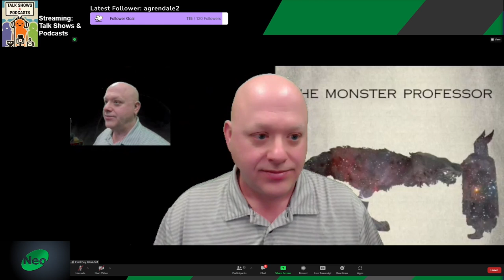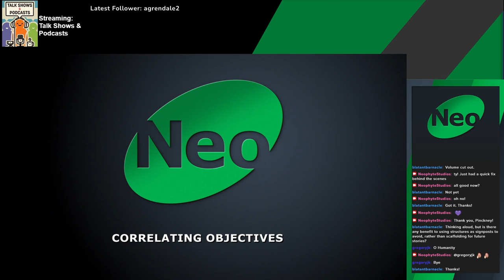Neophyte Interviews | Josh Woods (The Monster Professor)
SIU fiction graduate students invite you to their interview of esteemed scholar Josh "The Monster Professor" Woods. Josh discusses his podcasting, academic work, and offers a guest lecture on the horror narrative structure.

His podcast "The Monster Professor" can be found wherever you listen to podcasts.

Professional writers Pinckney Benedict, Dylan Davis, and Matthew Gordon formed Neophyte Studios in 2020 as a way to share their passion for literary games with the world. Over on Twitch they streamed and discussed the narratives of their games, but in 2021 something happened... We expanded! Now known as Neophyte Studios Network we host academic streamers playing your favorites too.
New shows coming soon!